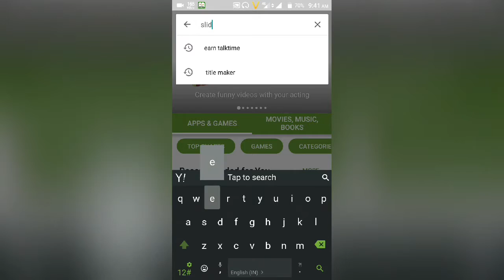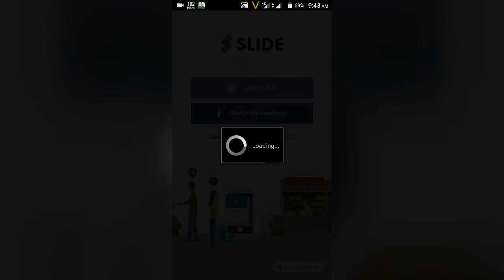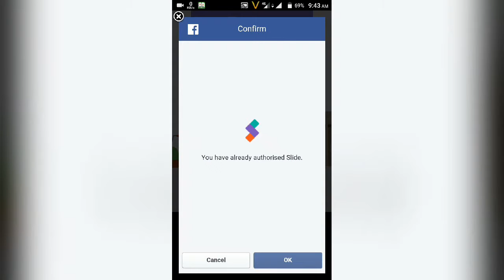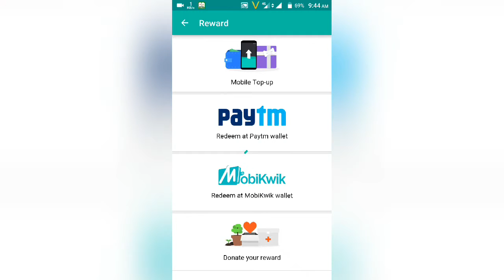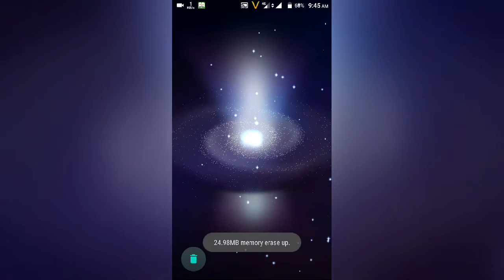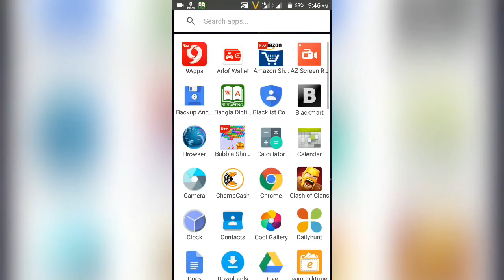Slide apk tutorial.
Get RS. 300 -500 daily. No investment
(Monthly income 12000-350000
To Join This Free and Big Business

Important
Sponsor ID : 7637562 (During Registration You will be Asked for Sponsor Id , Enter This ID in that Field)
or cont. me at ::::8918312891 or 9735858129
              BALANCE   TRANSFER

              DATA     TRANSFER